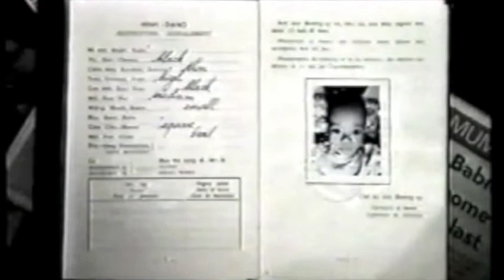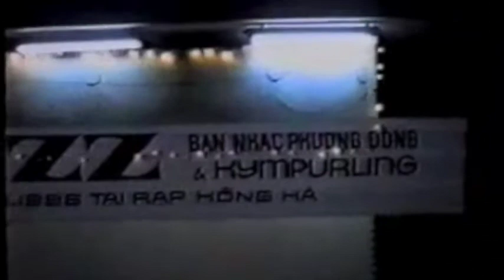KYM PURLING'S LIFE STORY & TV DOCUMENTARY - Kym Purling In Concert (7/10)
Filmed September 04, 2015 in Bruges, Belgium.